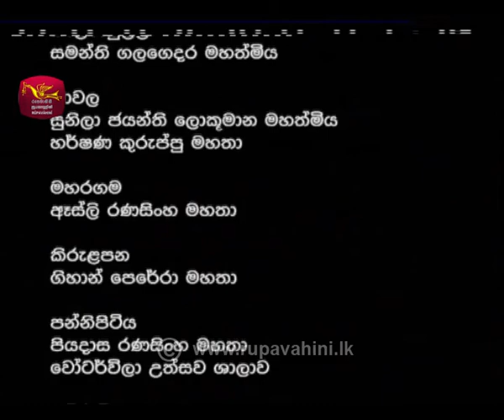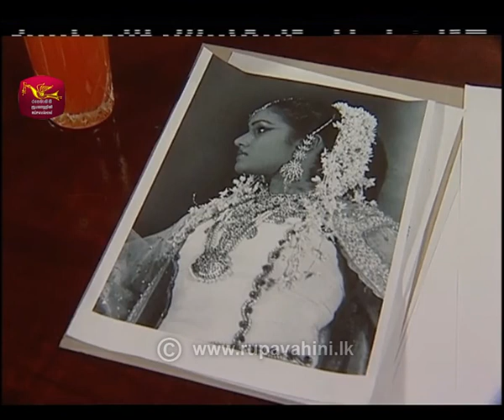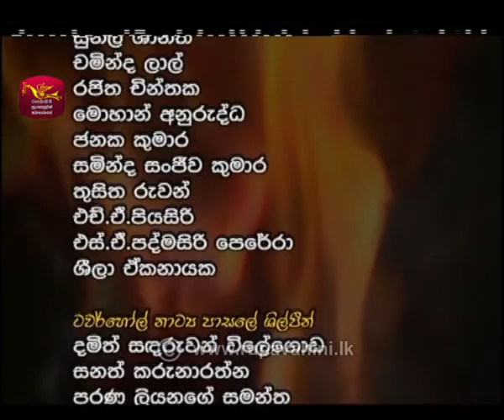Isiwara Ranakeli | ඉසිවර රණකෙලි | Episode - 25 | Rupavahini Drama